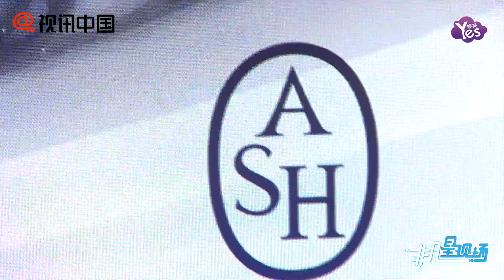UNINE李汶翰空降ASHinthecityA勢派對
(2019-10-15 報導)